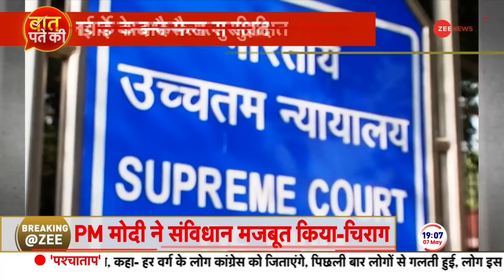Arvind Kejriwal Bail: केजरीवाल जमानत और 1100 करोड़ रुपये! | Supreme Court | Baat Pate Ki | Update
Arvind Kejriwal Bail Update: दिल्ली शराब नीति घोटाले मामले में अरविंद केजरीवाल पर सुप्रीम कोर्ट और ED के बीच लंबी बहस चली. दिल्ली शराब नीति घोटाले मामले में सीएम केजरीवाल की अंतरिम जमानत पर सुप्रीम कोर्ट ने फैसला नहीं सुनाया. अदालत ने अरविंद केजरीवाल की गिरफ्तारी को चुनौती देने वाली याचिका पर ED से कई सवाल किए.

Arvind Kejriwal Bail Update: There was a long debate between the Supreme Court and ED over Arvind Kejriwal in the Delhi Liquor Policy Scam case. The Supreme Court did not give its verdict on the interim bail of CM Kejriwal in the Delhi Liquor Policy Scam case. The court asked many questions to ED on the petition challenging the arrest of Arvind Kejriwal.